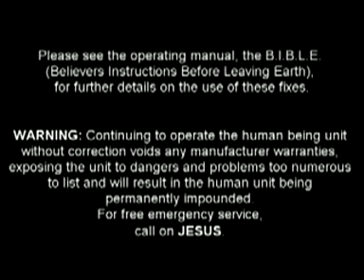Are Christians Required to Follow Old Testament Dietary Laws